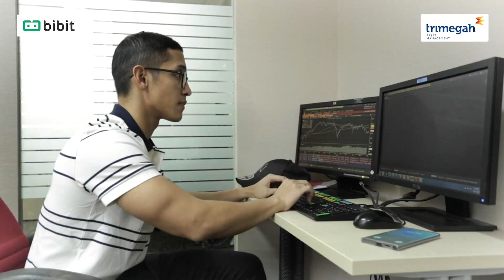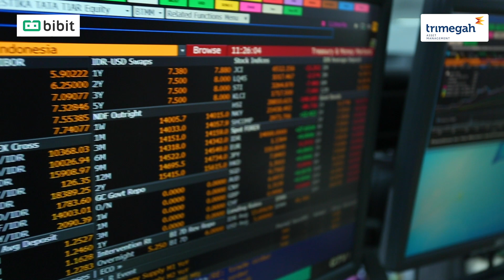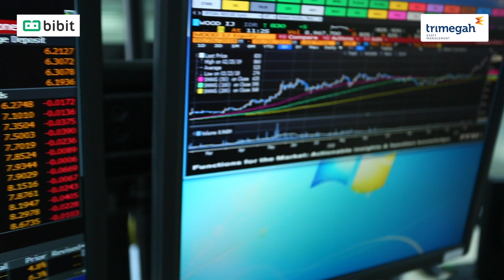Trimegah AM - Investasi Auto Halal ft. Bibit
Pastinya kalian udah sering denger yang namanya Reksa Dana Syariah kan? Yakin sudah tahu, apa itu Reksa Dana Syariah dan bedanya dengan Reksa Dana Konvensional?

Nah… Untuk menjawab pertanyaan tersebut, Trimegah Asset Management bekerja sama dengan Bibit nih untuk menambah pengetahuan kamu tentang Reksa Dana Syariah.

Yuk, langsung aja tonton videonya supaya kamu bisa BeranikanDirimu untuk investasi bersamaTrimegah!